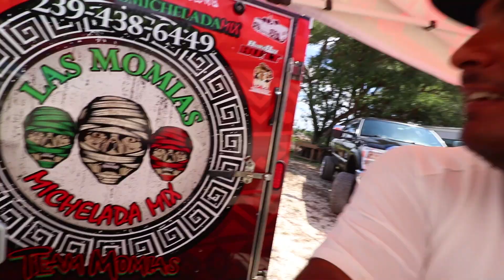StatikLeo Pop-Up Meet in Florida Hosted by Galvan Wheel & Tires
If you liked this video, smash that "Thumbs up".